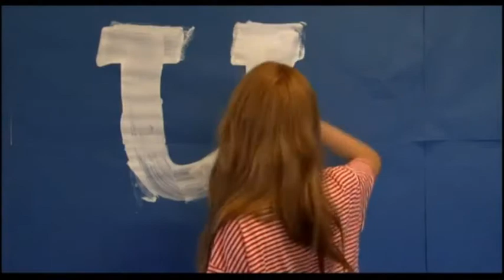AS Blue Album - Raina focus